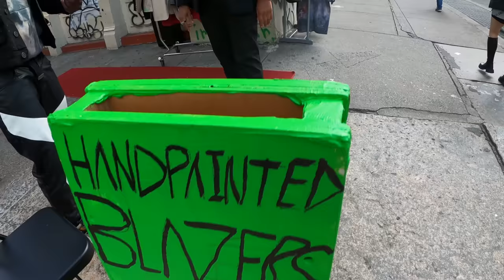What Are People Wearing in New York? (Fashion Trends 2023 NYC Street Style Ep.82)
What are people wearing in New York? Explore the fashion trends 2023 has to offer and learn what's hot! From nyc street style to casual fall outfits and fall trends, we've got you covered. We take a look at the coolest street fashion and hottest fall & winter wardrobes that are sure to be awesome in the coming year.

Join me in the 82nd episode of What Are People Wearing as we take a look at the 2023 street fashion of New York City for 2023. I'll be covering streetwear outfits 2023 that are sure to be awesome for summer 2023 fashion, as well as the latest 2023 streetwear brands that are shining in the fashion industry. We'll be exploring the nyc fashion capital neighborhood of Soho including Prince Street, Canal Street, Mercer Street, plus Brooklyn's Bushwick neighborhood to get a glimpse of what millennial styles, gen z fashion, and learn more about what people are wearing. We'll also be checking out the 2023 streetwear design styles that are always worth checking out. This episode will be perfect for summer fashion 2023, featuring the latest Streetwear 2023 Womens fashion trends and the freshest Soho nyc street style. Don't miss out on all the post-looks from New York Fashion Week 2023 and the fashion trends 2023 summer has to offer from NYC as they show off their style!

0:00 Intro
0:08 Britney Vargas (@BritneyVv)
1:17 Fall Outfits in Soho
1:30 Jessie & Kelsi ( @ 1.800.jessie & @ kelsiarnai )
2:52 Kyrie Thompson ( @ nokyap )
4:00 Paule ( @ pauleoue )
5:08 King Moon ( @ kingmoon.creator )
6:23 Beatrice & Lucy
8:17 @devmooreurl's Style
8:54 Chrysantilus (@Chrysantilus)
10:27 Handpainted Blazers ( @ damagenyc )
10:47 Sydney ( @ syd.gelb )
11:50 Issi ( @ issib_ )
12:36 Celestia ( @ hellocelestia )
13:50 Elijah
14:46 Osa ( @ Osayoryabor )
16:09 David ( @ dmannny )
17:39 Elise ( @ troy_nyc )
19:32 J. Royce & Sam? ( @ jay.royce )
21:01 Edison
22:11 HALLOWEEN BLACK VELMA & SAILOR MOON
22:18 LA or NYC?
22:32 Queen Lotus & Kyle Rajay
24:12 Chelsea ( @ chelseareject )
25:26 Walking to the Soho Supreme Live Drop
26:36 Julia
27:20 Lower East Side Stroll
27:34 Genovia ( @ Genova.killa )
28:48 Jose
30:22 Alexander ( @ alexanderkataj_ )
31:21 Sarah
32:19 Ayesha Jean
33:36 Morgan, Andrew, & Tai
35:24 Rui ( @ TruffleHealth )
36:28 Tajaé ( @ taylorthakid )
38:10 Lord Zapata & Mimi ( @ MuseByPablo )
39:42 Zaria
40:53 Ariella ( @ ariellaflowers )
44:18 Outro (Tokyo, LA, & More!)